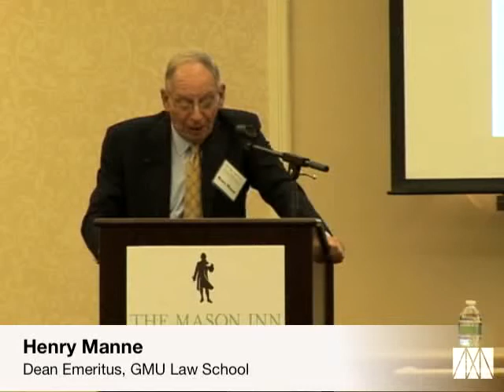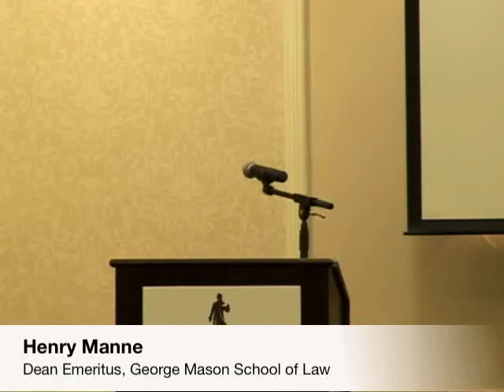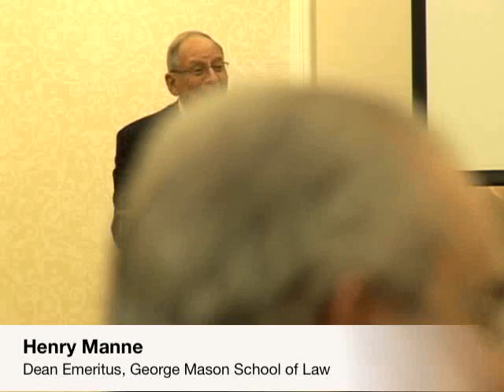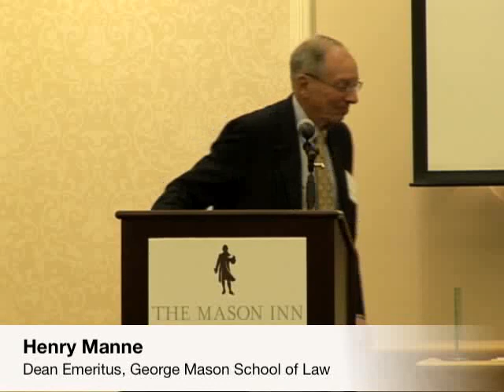Dr James Buchanan's Contributions To Social Philosophy and Political Economy